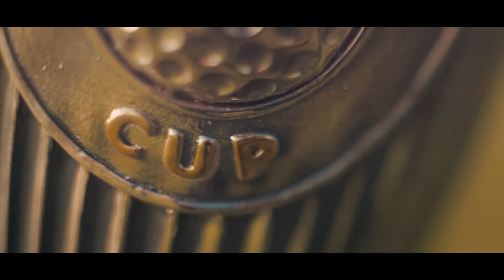ProvideoZ - Cape Kaliakra Open 2016